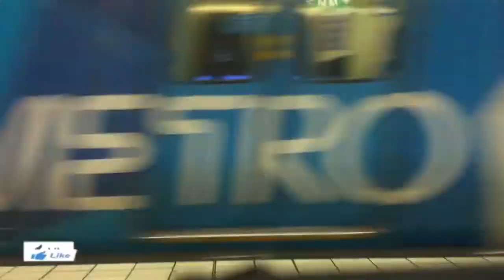Going in the crown towers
I hope you guys enjoyed this video and soon me and my oldest brother will go again and go up the Eureka Sky Deck and also go on the Edge for the video. And I will be going on holiday with my brothers and it will be a whole video and not a daily video while I am going on holiday